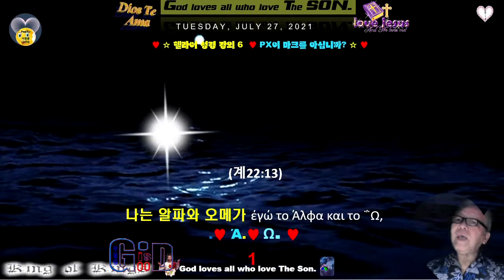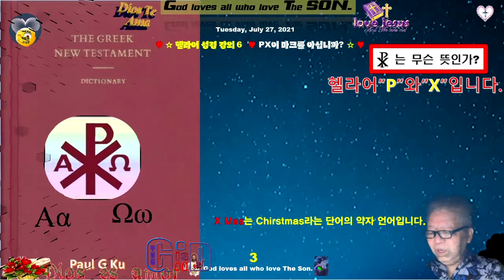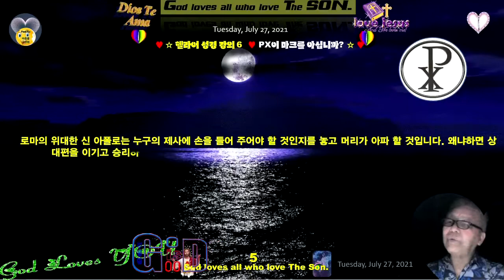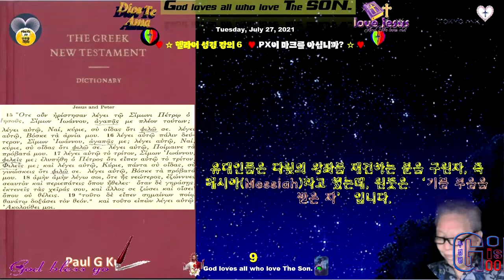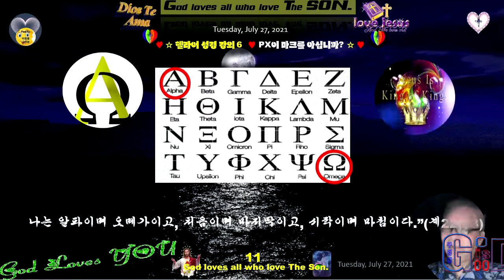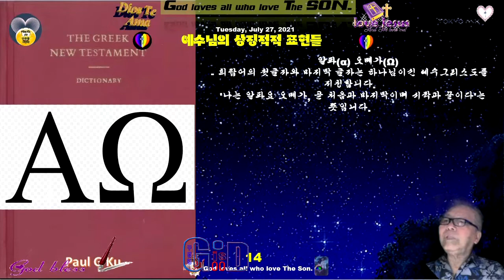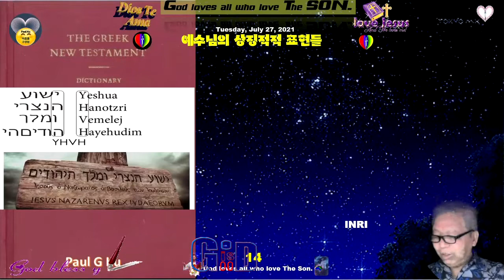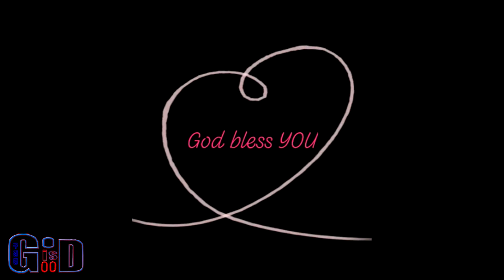헬라어 성경 강의 6.♥ 이 마크의 뜻을 아십니까 XΡ.♥키로.♥그리스도.♥ Paul G Ku, Υίος του Φεού♥구경평